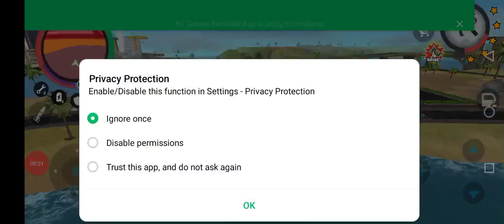🐈👈🏻🤪cat_doggy 🚔👮👈🏻 police Motu_Patlu 👴🏻👈🏻🤣 tota_mein🐦👈🏻😘🐎 episode27 👮👉 subscribe👍🏻🐘🚜👈🏻🤗XXX☢️👈🏻🤪👉wwe